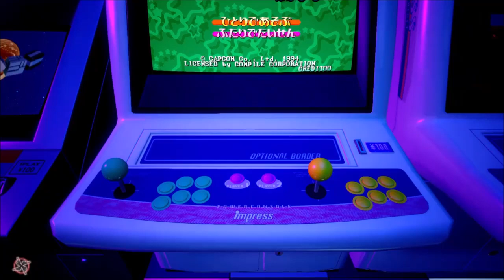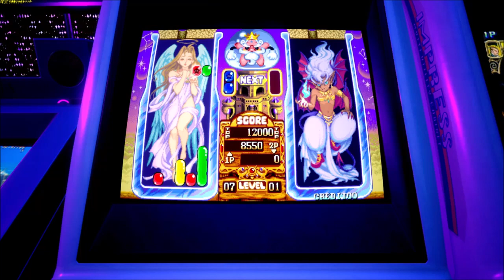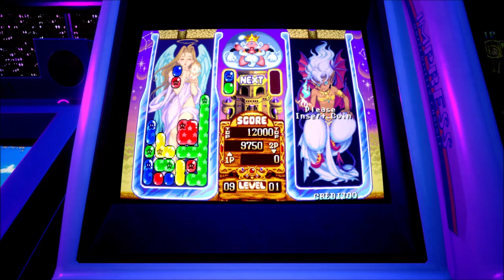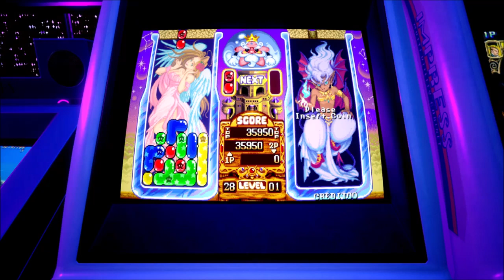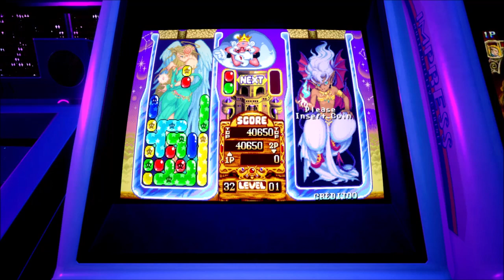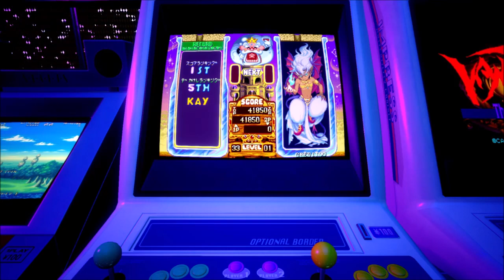Capcom Arcade 2nd Stadium_Pnickies